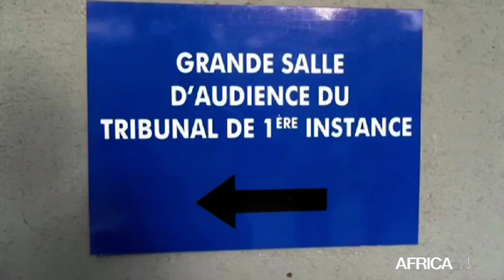Côte d'Ivoire, REPORT DU PROCÈS DE CHARLES BLÉ GOUDÉ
Politique : Charles Blé Goudé poursuivi pour crimes de guerre par la justice.